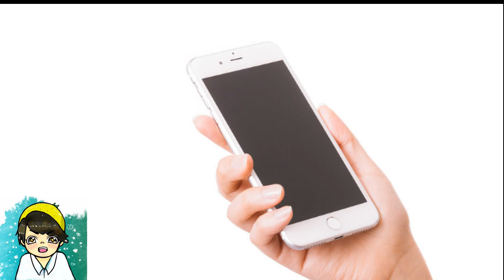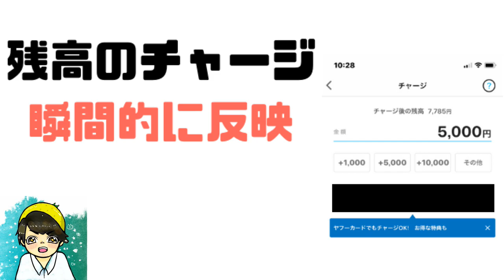【徹底検証】初心者必見Paypayを１ヵ月使ってみた結果【使い方】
【PR】 今話題のPaypay。キャッシュレスの大きなきっかけを与えたPaypay100億円キャンペーンの第2弾を1ヵ月使ってみて実際に感じたことをまとめてみました。検証してメリットやデメリットが見えてくるのでさらに今後もまとめていきたいと思います。

使用機材
マイク：Rode NT1A
キャプチャーボード：I-O DATA GV-USB3
オーディオインターフェース：YAMAHA AG03